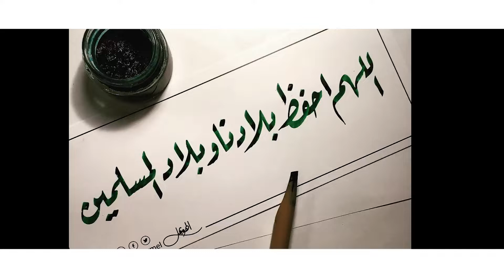025-اللهم احفظ صيدا...| الشيخ عبدالكريم علوه| مسجد الفرقان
📱منصات ومواقع التواصل
🕌 للشيخ عبد الكريم علوه
إمام وخطيب مسجد الفرقان - الهلالية - لبنان